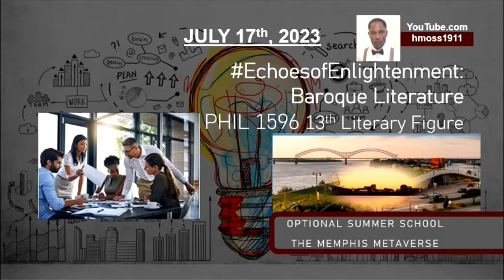07/17/23 - Rousseau - EchoesofEnlightenment: Baroque Literature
13th Literary Figure - From: Geneva, Switzerland
A Study with Jean-Jacques Rousseau
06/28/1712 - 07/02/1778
With the scientific and industrial revolutions broadening horizons the whole of Europe was alive with what we call “’The’ Enlightenment,” when for all we knew, it may have been better called an “An” comprehending time. Though in the 6th century St. Melaine, bishop of Rennes, said, “Il faut faire la paix entre chrétiens,” outside communes or local jurisdiction throughout Western Europe only the strong survived, but when. Come with us in tracking Time as backpacking through Western Europe we begin with the fall of the Emirate of Grenada in 1492. The Crusades continued as feudal strategery outside communes scattered throughout the countryside. Traveling in companies of 12 like juries, football teams from Lombardy or under 1. a sergeant, 2. his corporal and 3. 10 privates equaling 12, no return was assured. How many Johns, Jeans, Jacks, Jacques, James, Marks, Marcus, Marques, and etc. would not return after duty? Marching after plowing and planting most only saw back shots and fore shots in fathers and sons and no sense of Time outside its relativity. From Grenada we travel to the Marca Hispania and Catalonian County of Roussillon where after the Treaty of the Pyrenees on Nov. 7th of 1659, French influence replaced Catalonian nobility in Perpignan, Roussillon’s capitol. Outside the capital remained distinctly Catalonian. The retreat went from there northwest to Châteaux de Rousseau in Toulouse, the Provence of Languedoc’s capitol, northeasterly through to Châteaux in Lyon, but ending in Geneva by 1712 it also began again, when. We backpack with Jean-Jacque Rousseau, born and raised in Geneva, Switzerland by way of Roussillon, more than a watchmaker, in Western Europe tracking time reemphasizing Baroque Literature, but when?
Since the Edict of Fontainebleau Huguenots took up residence in Geneva where 27 years after Rousseau being born, baptized in 6 days on July 4th, losses his mother 3 days later and “the first of my misfortunes,” he’d say, began. St. Pierre Cathedral of Geneva became Protestant under John Calvin’s spiritual guidance by 1541, and Rousseau’s maternal grandfather was a Calvinist minister. Consequently, there they maintained upper middle class (le moyen order) status. His father, Isaac, was a watchmaker who befalling misfortune wouldn’t so the son’s Rousseau name in Geneva. I mentioned that to say Rousseau could vote which seems small today but was quite the status then. More importantly below St. Pierre is an Allobrogian 1st century BC tomb resting proving Gallaecian primogeniture. With little formal education, young Rousseau would follow his father’s profession where location made his watches Swiss. Interaction with intelligentsia of the le moyen order was apparently learning well enough for us to remember him today. We’ll compare Roussillon, the present Pyrénées-Orientales, to area around the Lancastrian “HuMP,” the Carboniferous hill of sandstone named Hameldon east of the Pennines by where Pendle Hill north of the Borough of Rossendale stands, later. In 1549 Jean-Jacques’s ancestor 5 generations prior, Didier Rousseau, was persecuted by French Catholics for selling books likely Protestant in nature where from Roussillon escaping to Geneva became necessary. So, backpacking through Western Europe we ask, “When?” Technically, this fieldtrip is a research mission where, if we’re not “In Omnia Paratus” (Prepared for all things) with Carlow or prepared Toulouse, we ought to donate our free tickets to someone else. So, from the Strait of Gibraltar through Spain, Septimania, Occitanie to Lyon and up to Geneva a watchmaker from Geneva stopped Time through Baroque Literature. Considering how we see Burg-Mountain Optional University, Lyon, its astronomical clock, the Pendulum and where somewhere in the catacombs of space and time, the noble native in Rousseau began to growl and even roar as a “Native Noble.”
We call the same land by different names depending on its inhabitants where only through agreements with others did Jean-Jacque see private property possible. We see lines between France, Spain, Germany and etc. now that just weren’t as stable then, but with so many more kingdoms and too much land for one to control it all Rousseau made the pen his sword. In 1755, Discourse on Inequality, Rousseau promotes private property as the source of human inequality. Kingdoms sprouted from most every fatherless child who victorious in battle and home claimed to be autonomous subject only to the pendulum of Time and stars above. Like Caesar, many patterned themselves but adverse to Galatians were those Valencians; west from east, Orthodox verses Catholic or Peter against Paul where lines got crossed resulting in a state of total war. Peace is something like France, Roussillon or any other personal property. It exists only from agreements where the more so is the greater...